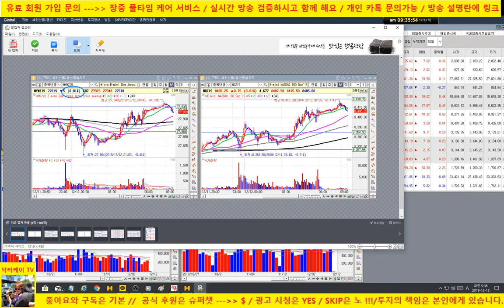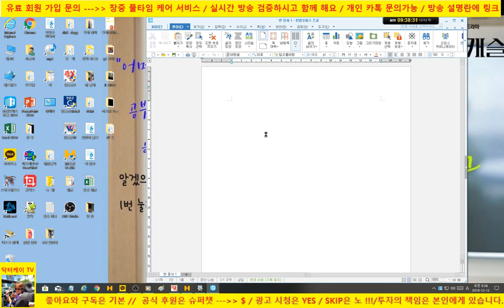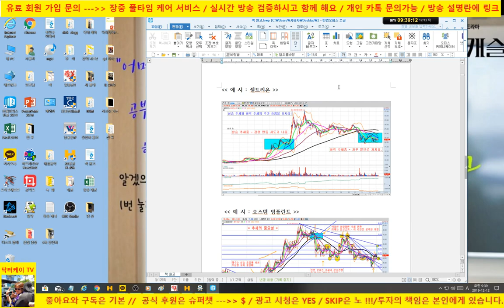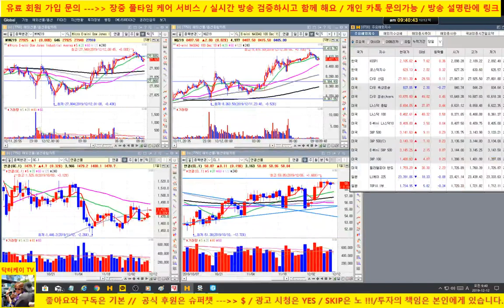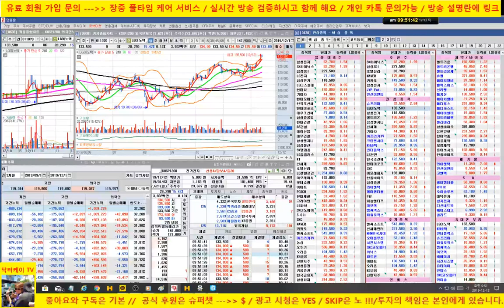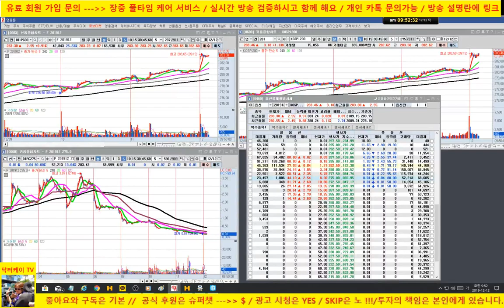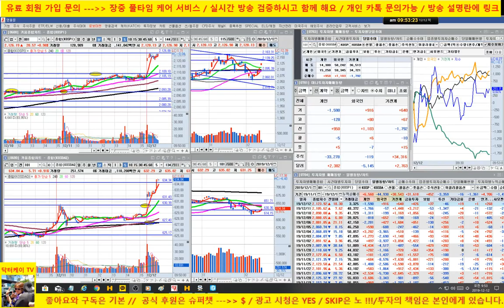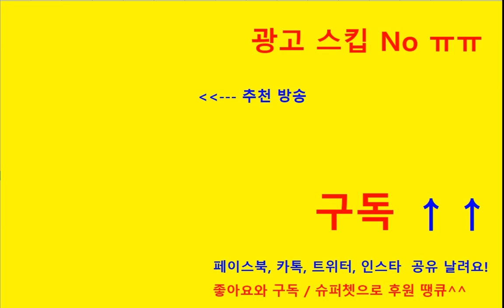[주식 생방송] 삼성전자,sk하이닉스,셀트리온 강세/선물 옵션 동시 만기일/저점 및 상승 예측 퍼펙트/191212/닥터케이